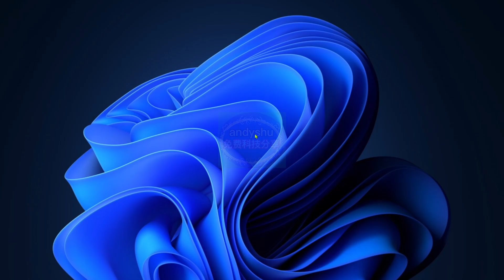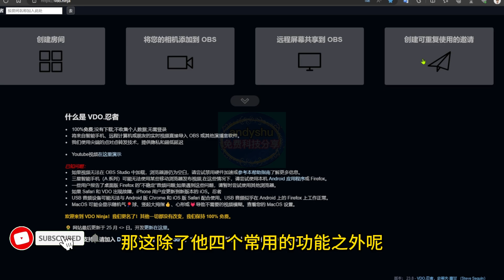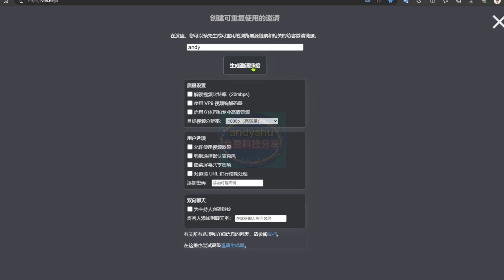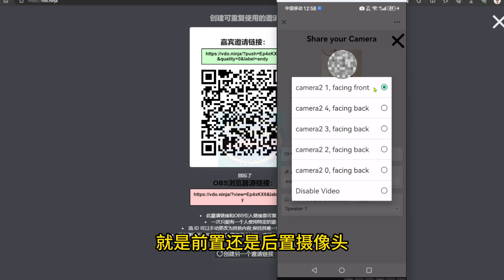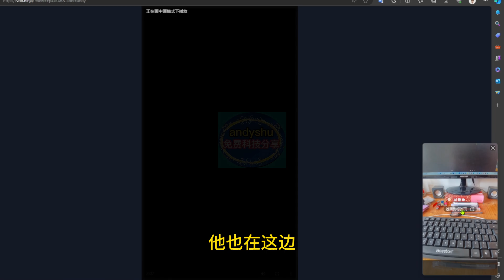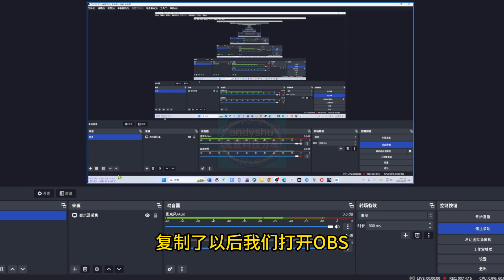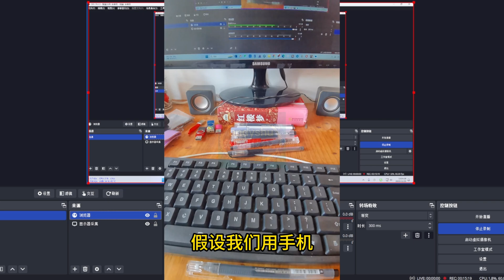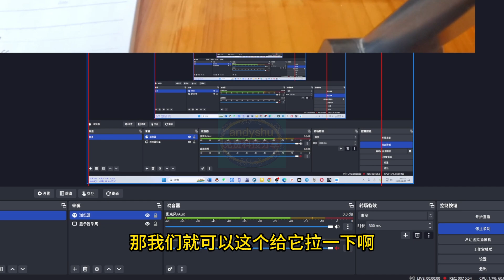电脑调用手机摄像头，拍照录像或者obs推流直播，网页即可实现不需要软件app